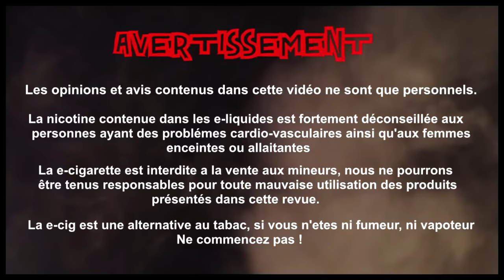Revue E-Liquide #182 - CRAFT VAPERY - GAMME (FR)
Taux de nicotine : 0/3/6/12 mg de nicotine

Prix : 9,52 Euros / 15ml (Les adhérents Aiduce bénéficie d'une réduction privilégié !)